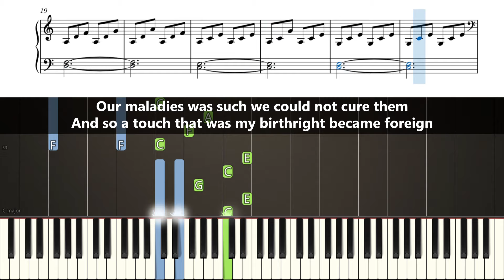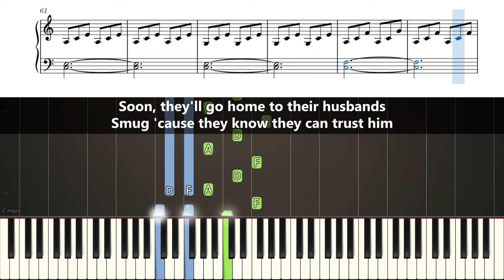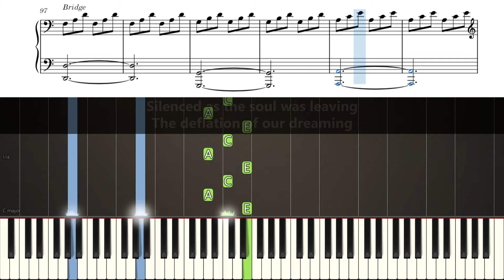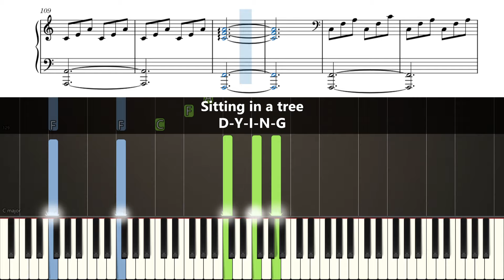Taylor Swift - How Did It End? - Accurate Piano Tutorial with Sheet Music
Learn how to play How Did It End [accompaniment] on piano!